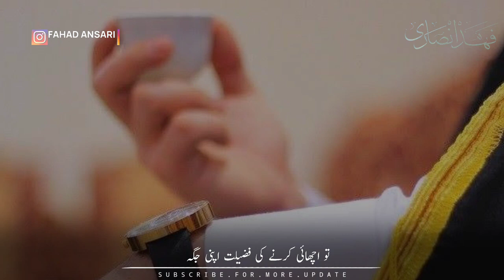Beautiful Islamic WhatsApp Status Burai Se Rukna Heart Touching Stop Evil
Beautiful Islamic  Short   Burai Se Rukna   Heart Touching   Stop Evil in Urdu